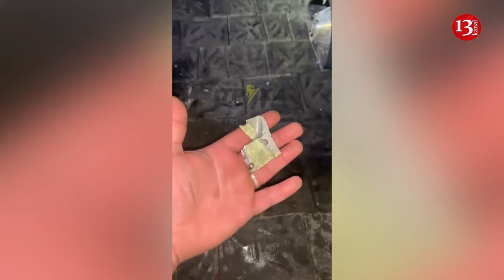Russia supplies oil directly to North Korea in exchange for weapons